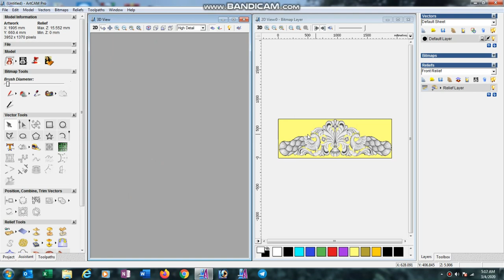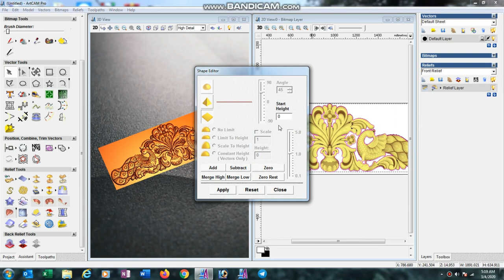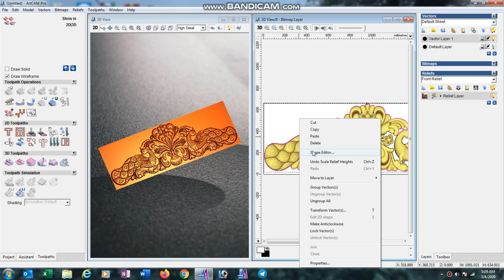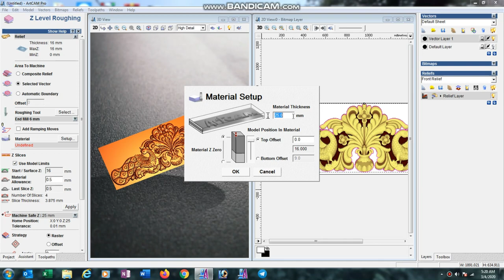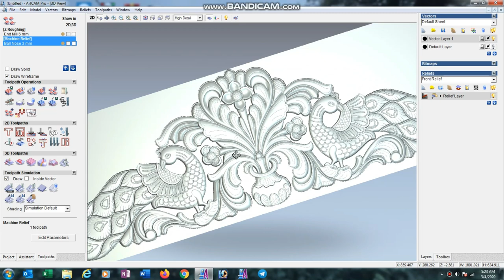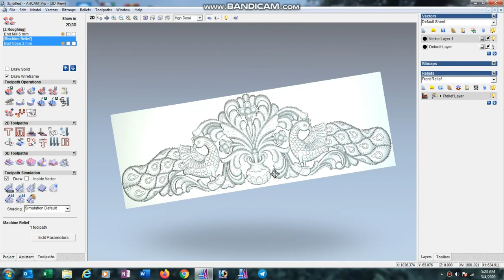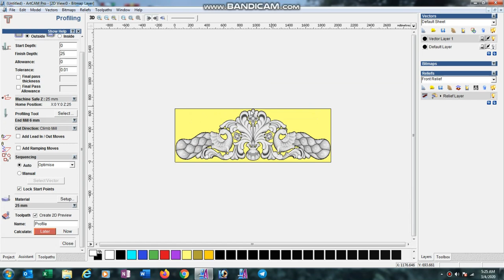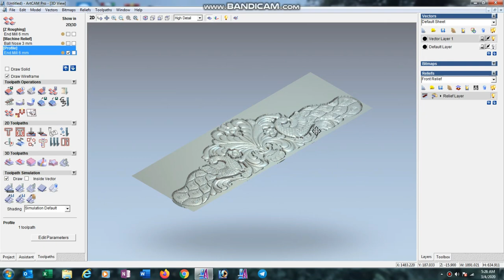3D toolpath making for bed design in ArtCAM 2008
In this video i have shown that how to make  a toolpath for bed design in ArtCAM 2008